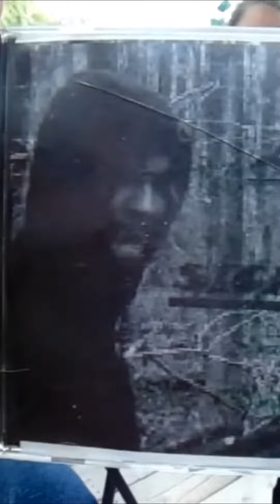Memories of My First Album_ Tribute to Jordan Orosco